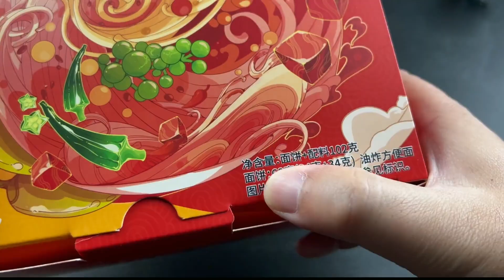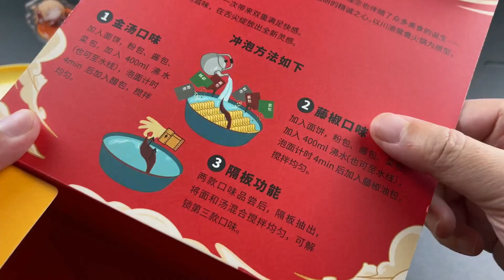康师傅新出的鸳鸯锅泡面真的好吃吗？一盒居然要20块